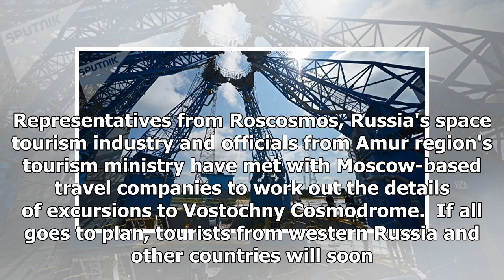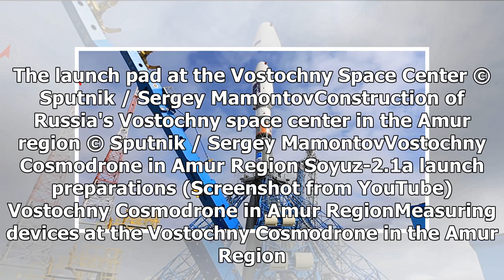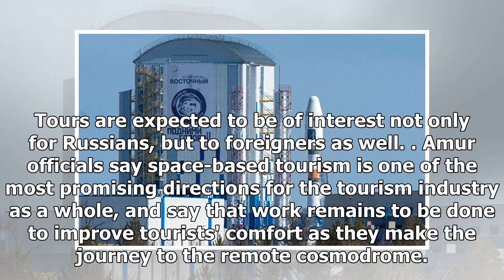Breaking News | Wanna See Rockets Up Close? Soon You Can: Vostochny Cosmodrome Preps for Tourism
Tech18:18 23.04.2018(updated 18:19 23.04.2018) Get short URLForeign tourists interested in checking out the inner workings of Russia's brand new spaceport, or making a selfie against the backdrop of a rocket as it blasts off into space will soon get their chance, with Moscow tour operators working on the excursion details. Representatives from Roscosmos, Russia's space tourism industry and officials from Amur region's tourism ministry have met with Moscow-based travel companies to work out the d...